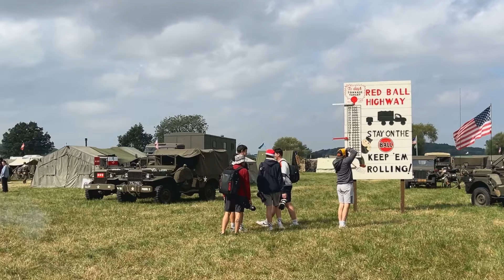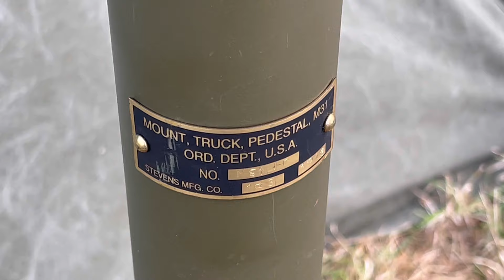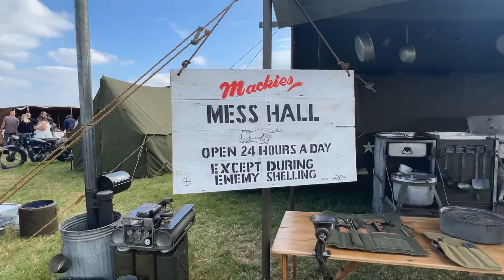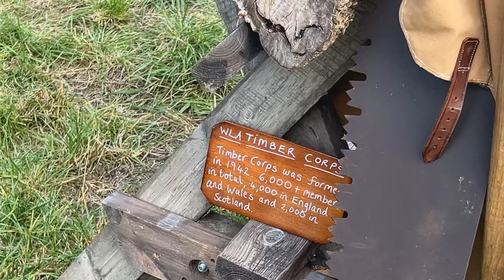Victory Show 2024 Part 2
The Victory Show comes around again